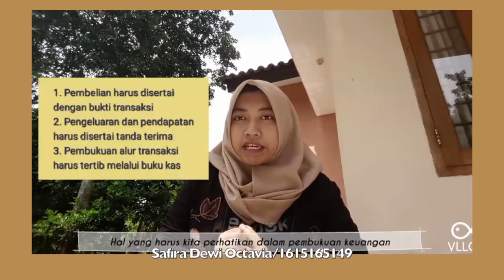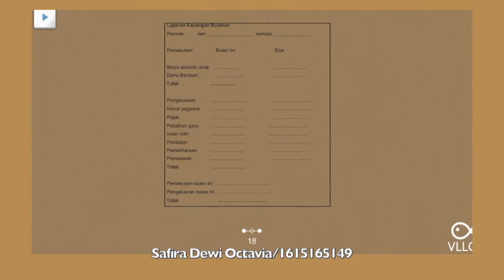Manajemen Pembiayaan PAUD | Pelaporan dan Pencatatan APBL/S | Part 3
Hai semua✨😆di video kali ini adalah tugas kuliah hehe, pada mata kuliah Manejemen Pendidikan Anak Usia Dini. Jika teman-teman tertarik dengan Pendidikan Anak Usia Dini, video ini dapat menggambarkan bagaimana cara-cara membangun institusi pendidikan terutama untuk anak usia dini, juga dapat menggambarkan bagaimana proses kita membangun dari awal lembaga serta tentunya karena kita membahas tentang manajemen pembiayaan, apa saja kita harus mempertimbangkan terutama untuk keuangan atau dana yang bisa kita siapkan dan seterusnya!

Lihat tautan di bawah untuk detailnya.
Hi all this video was for campus project, if you interested about early childhood education, this video can describe how you build the educational institutions especially for early childhood, can describe how the process and how we must considered especially for finance or fund could we prepare and so on!
Definitely  check out the links under for the details.

link salinan peraturan menteri pendidikan dan kebudayaan republik ...
contoh pengalokasian anggaran pendapatan untuk kegiatan sekolah dan part 1